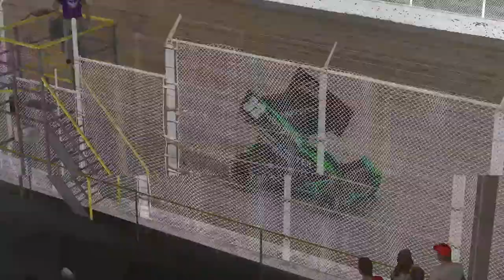Week 7 Xtreme Dirt Series 360 Sprint Cars @ Volusia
Hey Guys, We are here with Week 7 of the Xtreme Dirt Series 360 Sprint Cars at Volusia Raceway. Sorry my mic audio is messed up in this recording. But we ended up qualifying 2nd, and running 2nd the whole main. We were faster then the leader in the middle part of the race just couldn't find a way around him. This is my first run in this series and we will be back next week at USA Speedway.